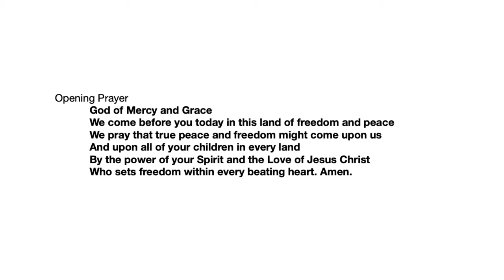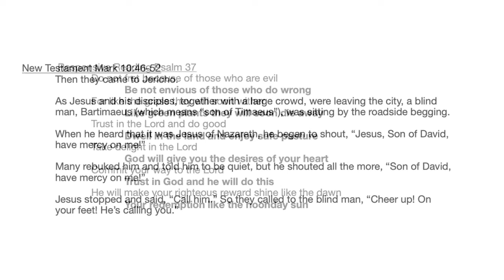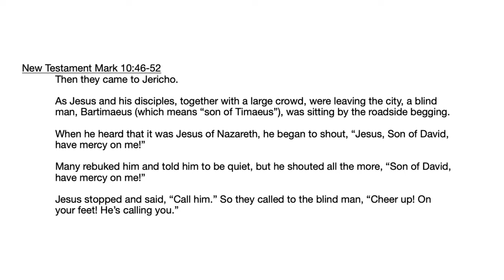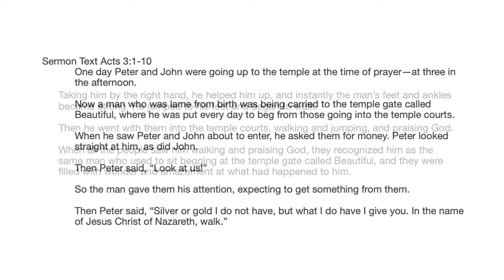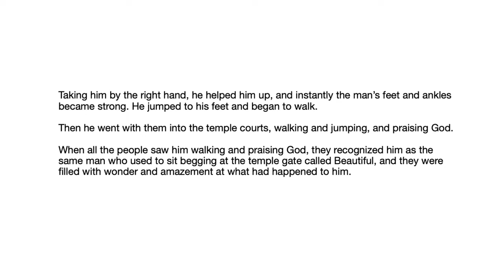July 3: You Can't Always Get What You Want